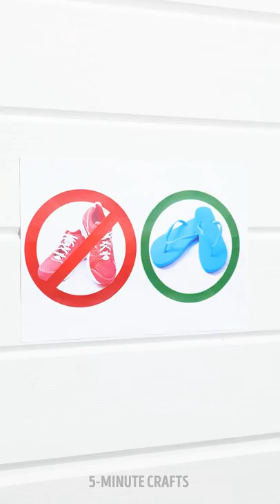EXCEPTIONAL FEET HACKS! 👠👄 || Amazing Ways to Save Your Shoes in ANY PLACE!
TIMESTAMPS:
00:00 - TOOTHPASTE AGAINST YELLOW FEET
00:14 - DIY SHOES IN ALGINATE
00:44 - FOOT-SHAPED SOAP
01:19 - DIY GIANT SHOES
01:46 - DRAW ON LEGS